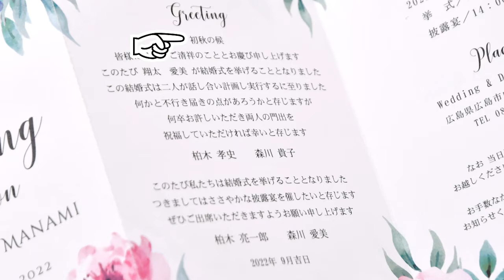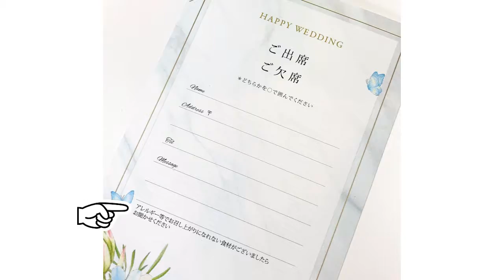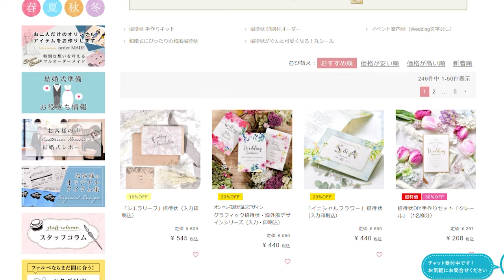絶対失敗しない結婚式の招待状をご紹介♡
ウェディングショップ・ファルベです。

目次

0:08　失敗しない招待状についてご紹介します！

0:22　まず抑えておきたい！スケジュール

0:36　招待状の本状気を付けておきたいこと

0:56　返信用はがきは？

1:26　招待状を入れる封筒は？

2:09　失敗しない招待状についてご紹介しました！

結婚式への期待が膨らむ招待状♡
今回は失敗しないように気を付けておきたいポイントや
ワンポイントテクなどをご紹介します！

招待状アイテムをHPでチェック！

▼ウェディングアイテムのテンプレート無料配信中

▼新居を彩るインテリアポスター『ファルベポスターサイト』

▼特別なお祝いギフトは『ファルベお祝い工房サイト』

私たち「FARBE（ファルベ）」は
結婚式アイテム専門ショップです。
お客様の大切な一日で使うグッズを
責任もってお届けしています💝

お二人の想いをカタチにするため、
既製品の販売だけじゃなく、
お客様の「こんながあればいいのに…」という
リクエストにもお応えしています👩‍❤️‍👨

​---結婚式の準備をもっと楽しく❣️もっとスマートに❣️---
“ファルベで叶う理想のウェディング💒”

▼真似したくなる！！先輩カップルのオリジナル実例をチェック

リポーターやモデル、司会者、役者さん…etc
多方面で幅広く活躍中！